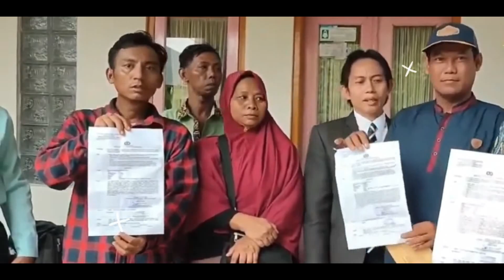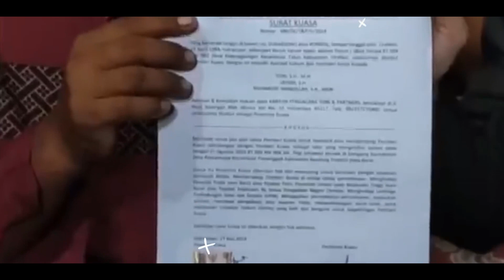Terbongkar.! Saka Tatal Pelakunya, Presiden Jokowi Temukan Bukti Rekaman CCTV Pembunuhan Vina & Eki